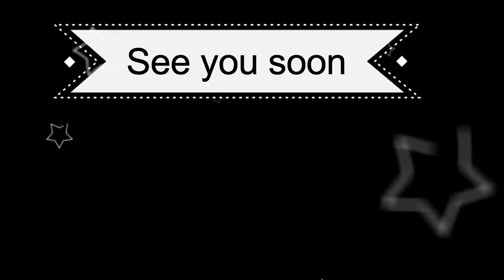Dooks Golf Links. The first hole